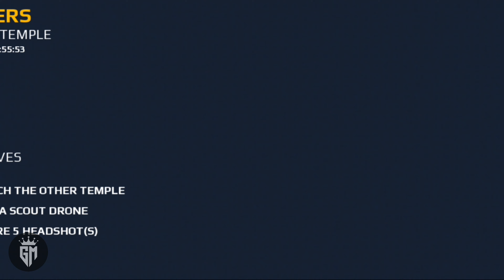MODERN COMBAT 5 - BLACKOUT - WALKTHROUGH GAMEPLAY VIDEO (HD) - CHAPTER: -#3 ( gameplay:- ANDROID)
MODERN COMBAT 5 - BLACKOUT - WALKTHROUGH GAMEPLAY VIDEO (HD) - CHAPTER: -#3
 ( gameplay:- ANDROID)🤩

Modern Combat 5: Blackout Android Walkthrough - Gameplay Part 3 - Chapter 2: THE TEMPLE

Gameloft
Release Date - 29 / 02 /2024
Action

Description

 4 customizable classes that you can level up across single- and multiplayer

Android Walkthrough Gameplay Part 3
Chapter 2: THE TEMPLE

Graphics : Better Performance🤩

modern combat 5 mod apk
modern combat 5 pc
modern combat 5 offline
modern combat 5 pc download
modern combat 5 blackout pc
modern combat 5 mod apk unlimited money and gold download